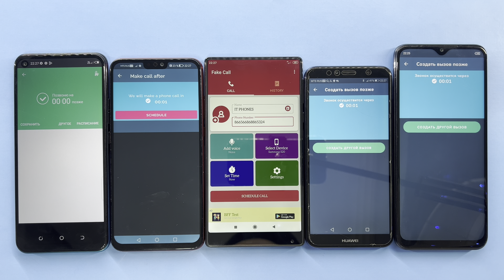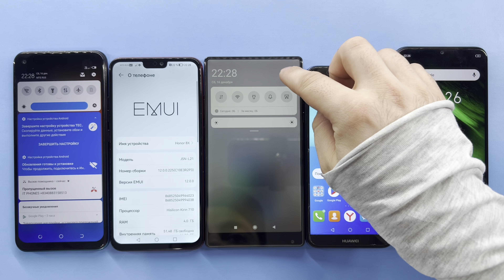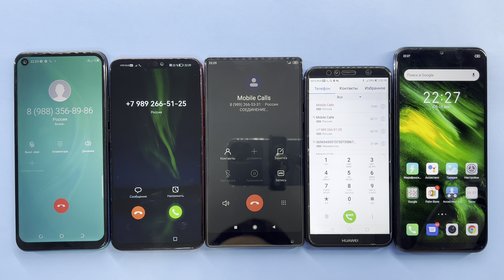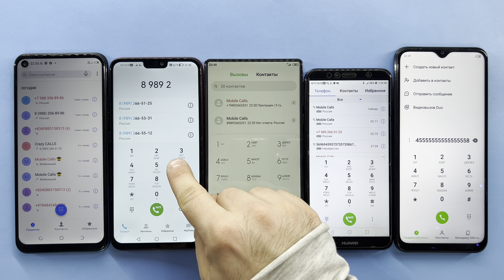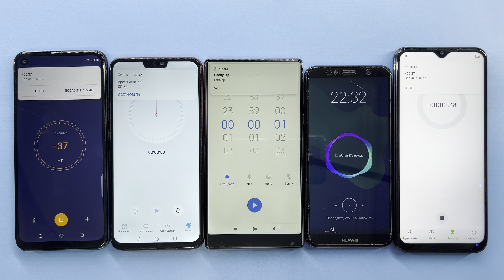Madness Mobile Real, Fake, Timer Calls TECNO SPARK 5, Honor 8X, XIAOMI MIX, HUAWEI Y6, Infinix X689F